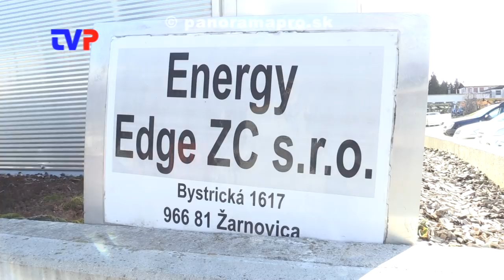Rozširovanie elektrárne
Rozhovor s konateľom Energy Edge ZC s.r.o. Jánom Šestinom.